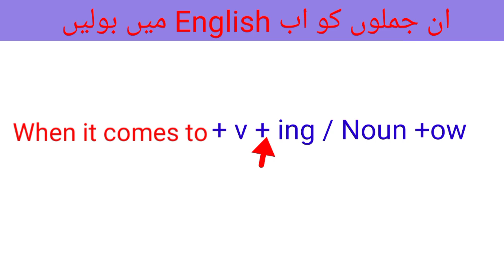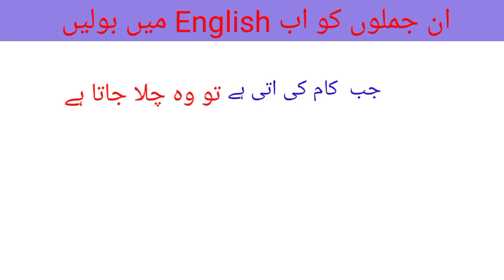310-Advanced English Structures for Spoken English | English Speaking Practice | daily Use Sentences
310-Advanced English Structures for Spoken English | English Speaking Practice | daily Use Sentences

Hello friends
This video is about Advance English Sentence Structure in Urdu Language